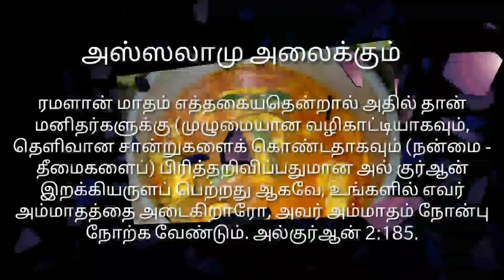ஊரே மணக்கும் இப்படி மீன் குழம்பு வச்சு பாருங்கள்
vegetable chopper